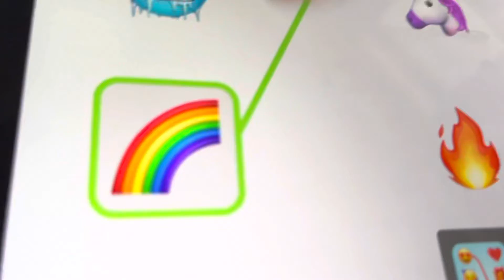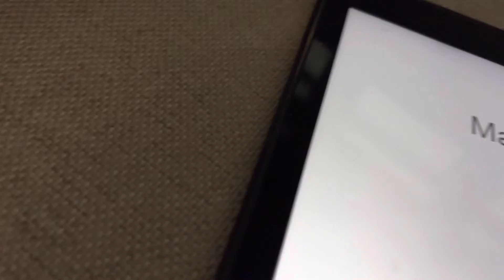May 15, 2022